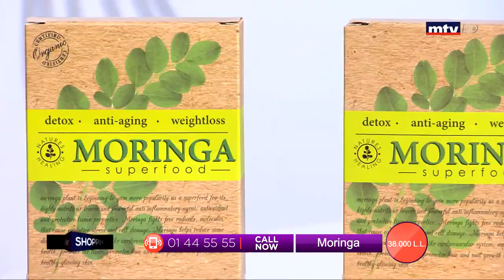Best Seller - 23/02/2020 - Part 2